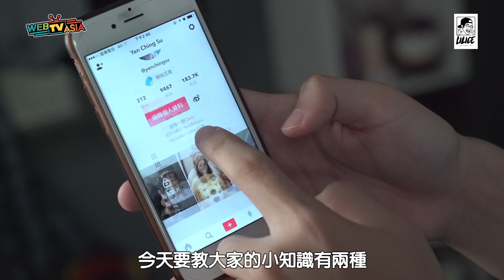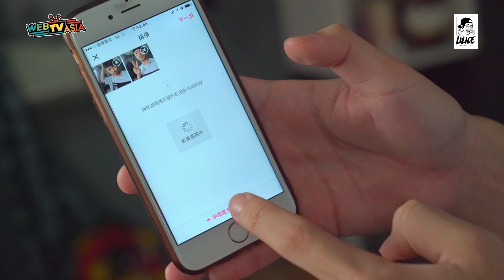小冰 LilIce 【全視線 Transition】抖音快教學#29 全視線小知識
小冰 LilIce 【全視線 Transition】抖音快教學#28 全視線小知識

每週五請鎖定我的Youtube頻道！
抖音教學 Musical.ly教學
有任何問題歡迎在下面留言
我會在未來的教學當中為大家解答~